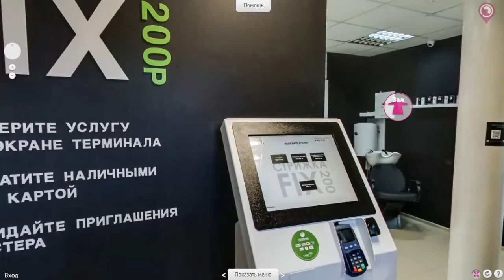Парикмахерская Стрижка Fix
СтрижкаFIX – первая парикмахерская в Пензе, где вы не переплачиваете!

Хорошие стрижки от профессиональных мастеров в стильном месте всего за 200 рублей!

Женские, мужские и детские стрижки – все по одной цене.

Мастера делают укладки и прически на любую длину волос так же, по фиксированной стоимости.

Главный секрет низкой цены – отказ от всего лишнего. Нет огромных площадей, лишних людей и мебели, ненужных дополнительных услуг, за которые переплачивают обычные салоны.

Оставили только то, что напрямую влияет на качество стрижки.

Посмотрите зал на странице интернет-путеводителя «НА ВСЕ 360°» и убедитесь в этом сами!
Оплата происходит через терминал с простым интерфейсом по наличной и безналичной оплате. Поэтому цена услуг фиксированная. Мастера не смогут назвать вам свои цены, как это часто происходит в парикмахерских. Мастера максимально честны и открыты перед клиентом.
Стрижки осуществляются в плане живой очереди.

Даже без онлайн записи клиенты ждут в среднем 10 минут, но ведется работа над тем, чтобы сократить время ожидания до нуля.

Стрижка FIX делает всё, чтобы клиент получал высокое качество по низкой цене!

Это формат, которого в Пензе до сих пор не было.